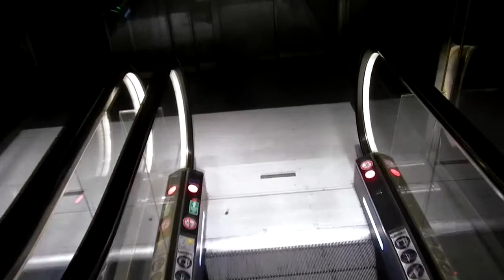Wang Li entering my mind 2012-08-03_(utkast)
A friday evening tour from Lund to Malmö.
Examining the city tunnel and discovering some music.
Wang Li, his music and the strange effects on the human mind.
Registred with Pentagon/Nikon AW100 mindscanner.
Video dedicated to Wang Li and KH.